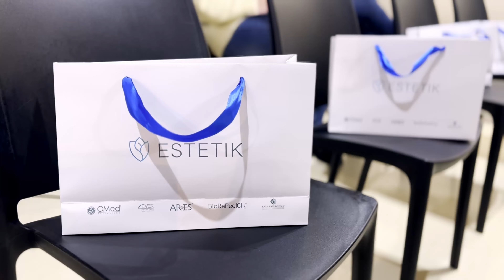MasterClass z Agnes Kuźniak. Terapie łączone CMed Aesthetics: melasma, rozstępy, blizny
Za nami pierwsza edycja szkoleń masterclass w Warszawie i Katowicach poświęconych terapiom łączonym w leczeniu melasmy i blizn oraz zabiegów anti-aging z wykorzystaniem rozwiązań CMed Aesthetics (BioRePeelCl3, ARES, Luminescens, 4EVER), prowadzonych przez niezastąpioną Agnes Kuźniak - międzynarodowego szkoleniowca CMed Aesthetics, autorkę oficjalnych procedur i współautorkę niektórych formuł. Nie mogliśmy wymarzyć sobie lepszej atmosfery podczas tych spotkań. Dziękujemy wszystkim uczestnikom za obecność oraz inspirujące dyskusje o najnowszych procedurach.